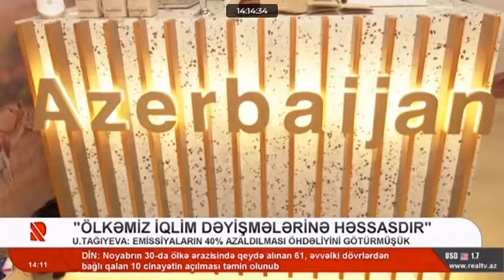"COP28" - Real TV